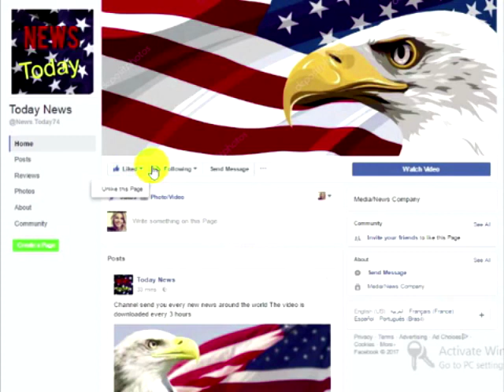Obama Admin Just Caught In MAJOR Scandal To Take Out Trump Here’s What Was Seconds From Happening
Ever since Donald Trump became president, the left has been doing their best to undermine his presidency. These rabid leftists for months have been screaming that Trump’s presidency was illegitimate since Hillary Clinton won the popular vote. Then these sore losers began to push the false narrative of Russian collusion even though there has been no evidence of wrongdoing. Now, the former Obama administration has been caught in another massive scandal designed to take Trump out that was discovered just in the nick of time.Earlier this year, President Trump announced that the Barack Obama administration had tapped his phone calls. Of course, the liberal media had a field day with that, saying that Trump was insane for making such an audacious claim. Fast forward a few months later, and now evidence has emerged that proves Trump was right all along. What makes it even more frightening, is how long these officials were able to get away with it. Back in 2016, federal agents were directed to wiretap the phone lines of President Trump’s former campaign chair Paul Manafort before and after the 2016 election, according to a report issued on Monday.The New York Post reported that the wiretaps came right before a July raid on Manafort’s home in Virginia, and now are part of special counsel Robert Mueller’s investigation into the so-called Russian collusion. Manafort was on the FBI’s radar since 2014 over alleged lobbying efforts with Ukraine. In 2016, the surveillance ended since nothing ever came of the investigation, but then the FBI received another warrant. This warrant was a part of a new probe into possible ties between members of the Trump campaign and Russian agents.Now, here is where it gets even more suspicious.The warrants were issued in the highly controversial Foreign Intelligence Surveillance Court otherwise known as the FISA Court and what was discovered in those wiretaps was handed over to Mueller. Former Director of National Intelligence James Clapper was asked this past Wednesday if he was aware of the secret wiretap on Trump, here is what he had to say.